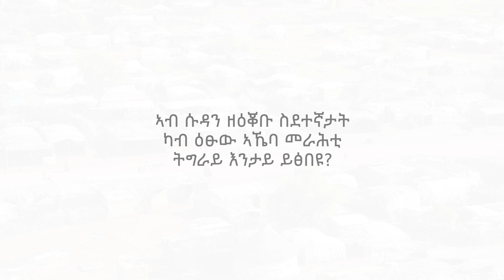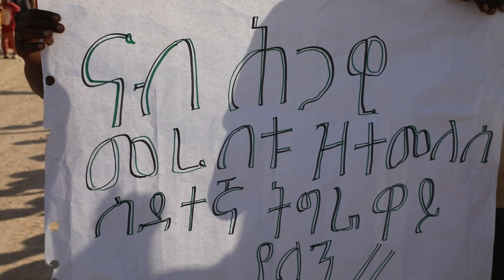ኣብ ሱዳን ዘዕቀሉ ስደተኛታት ካብ ዕፁው ኣኼባ መራሕቲ ትግራይ እንታይ ይፅበዩ?-TMH-122823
Tigray Media House (TMH) is a US-based television station covering global issues with dues focus on the Horn of Africa.